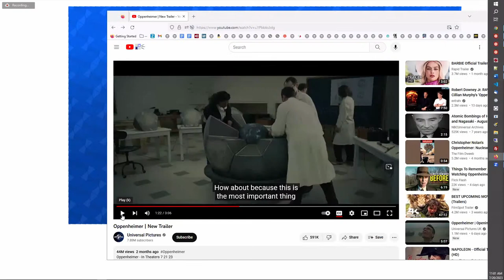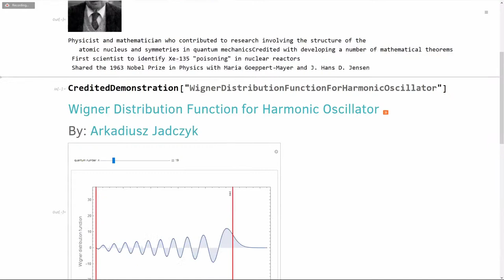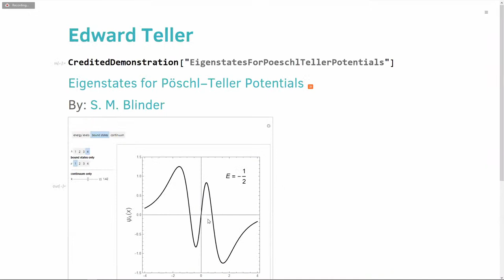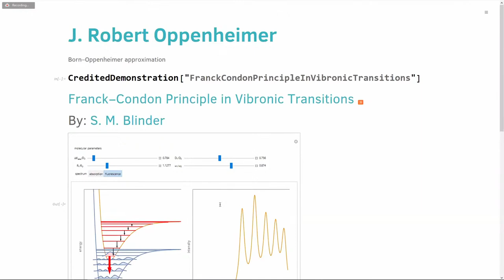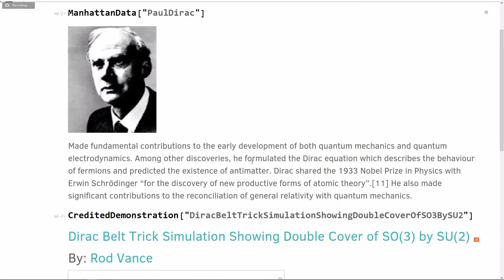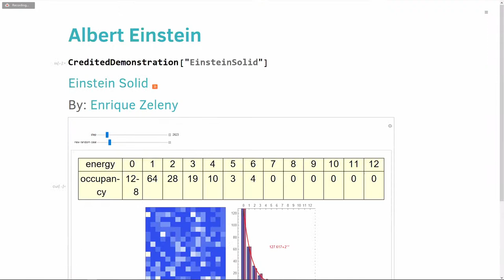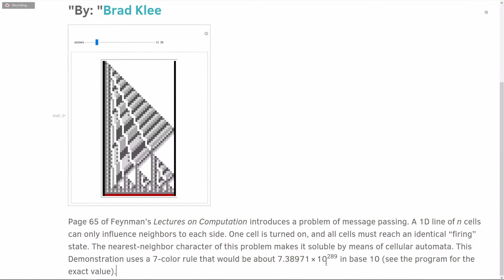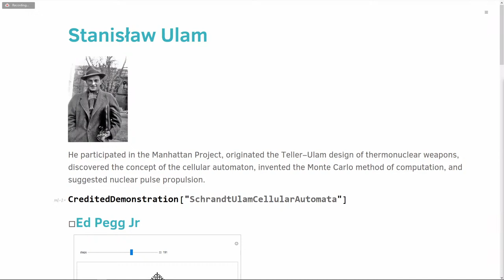Mathematical Games [Episode 7: History and Science of the Manhattan Project and Oppenheimer Movie]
The movie Oppenheimer features a wide range of mathematicians and physicists. For this talk, I thought I'd touch on a dozen of these that have had a widespread impact.  If you have used a computer, the internet, a microwave or a refrigerator, then your life has been impacted by one of these people.

0:00 Start Stream
2:30 Ed begins presentation